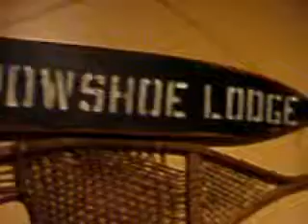Snowshoe Lodge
The BEST SONG EVER!